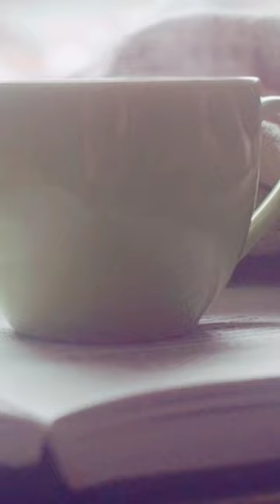music aryan. cup